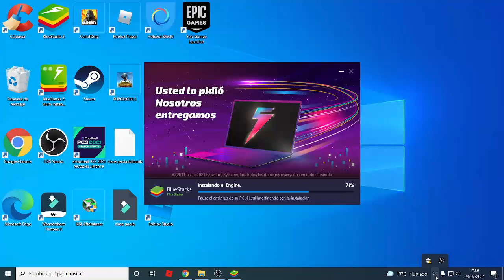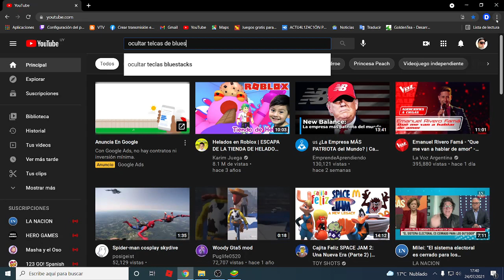Como actualizar bluestacks 5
Actualizar el nuevo emulador bluestacks 5 es muy sencillo. Te muestro rapidamente en este video.